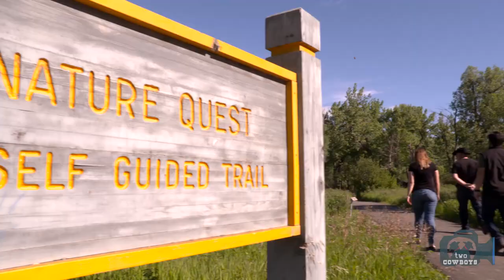Traveling Cowboys: Experience Nature Since 1982 at the Helen Schuler Nature Centre at Lethbridge, AB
Helen Schuler Nature Centre

There's a 196-acre nature park with three distinct ecosystems right in the middle of Lethbridge, AB.

In the park, you can see the prairie, the coulees and the floodplain year round. The park encourages the people of Lethbridge to get up close and personal with nature under the famous landmark bridge.